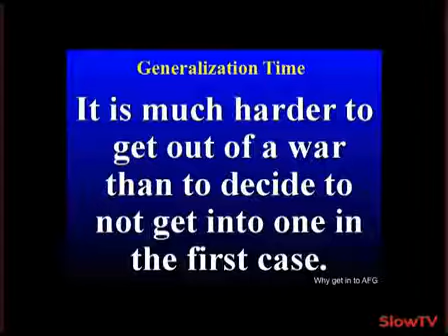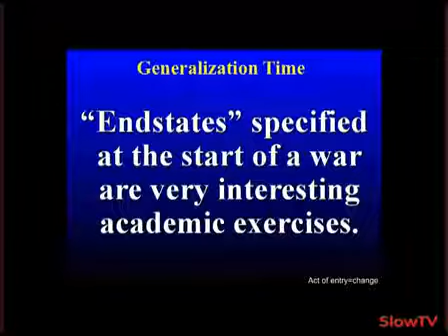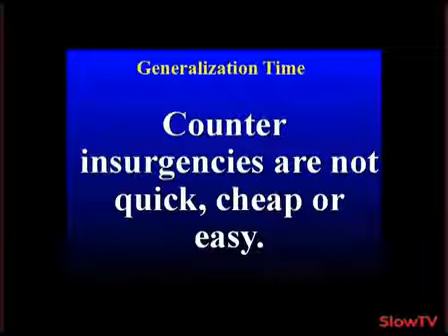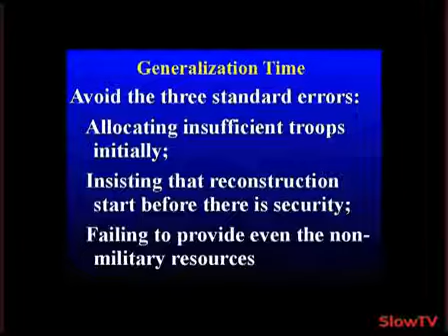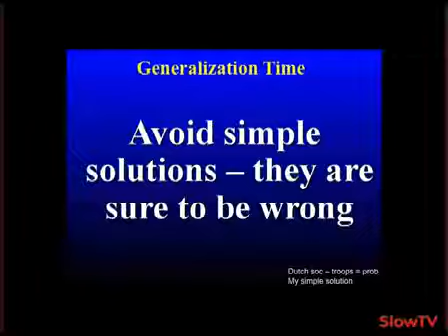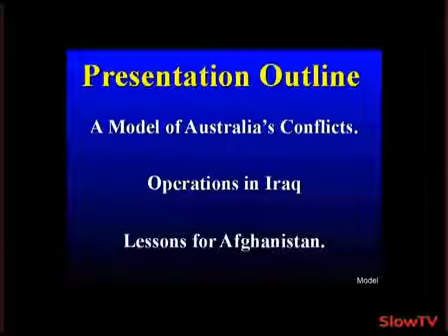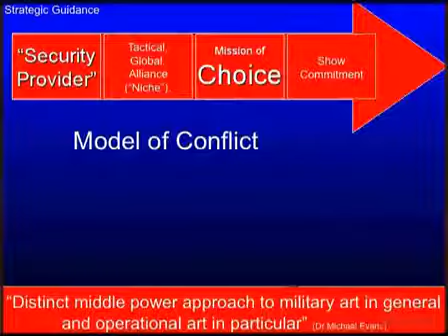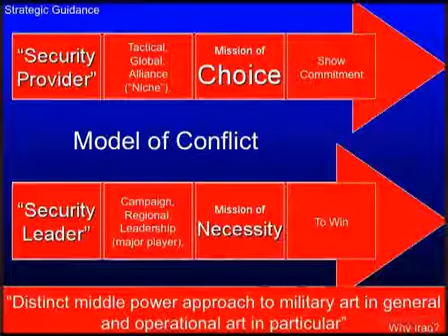Jim Molan: What can we learn from Iraq?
Part 1 | Part 2One of the milestones of Major-General Jim Molan&apos;s distinguished military career was a stint as the Australian Defence Forces&apos; Chief of Operations in Iraq.